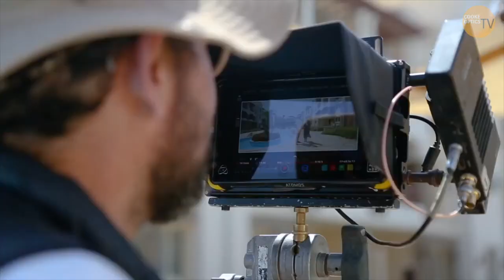Filming in Direct Sunlight - Ahmad Al Morsy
In this episode Ahmad talks to us about working with Sunlight. He explains how timing, angle of the sun and planning is key. Ahmad says he prefers to use the sun in the morning and evening but this can be a struggle due to time.